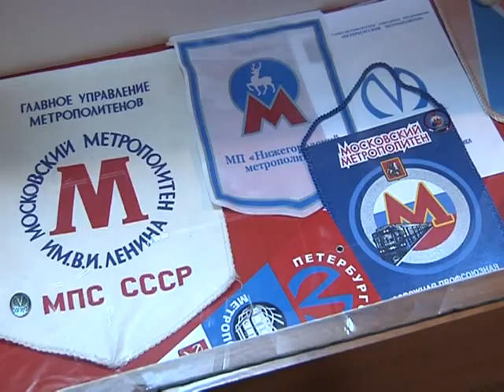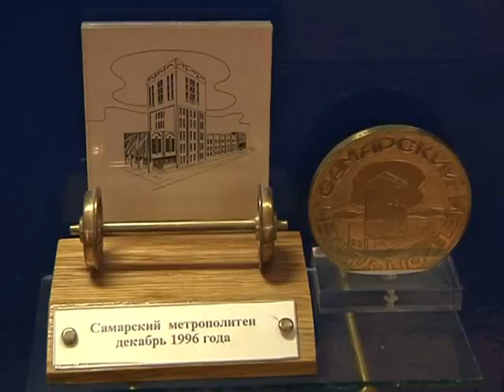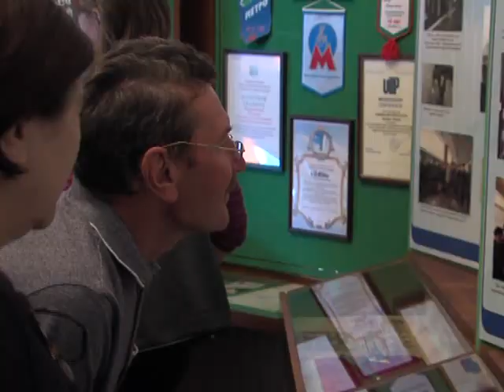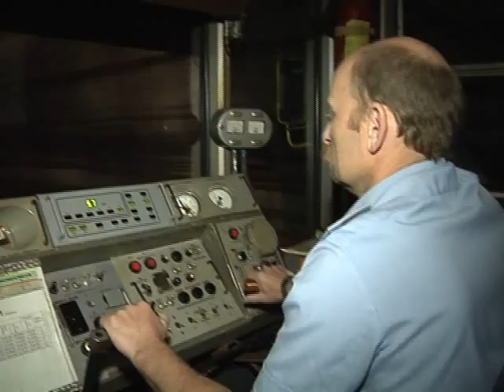Самарская подземка. Музей Электродепо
Музей Электродепо Самарского метрополитена